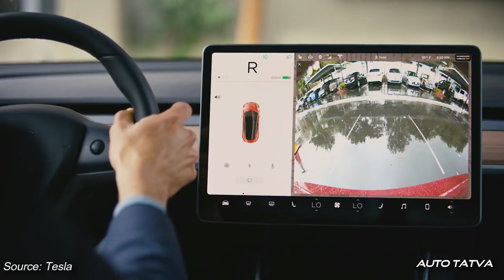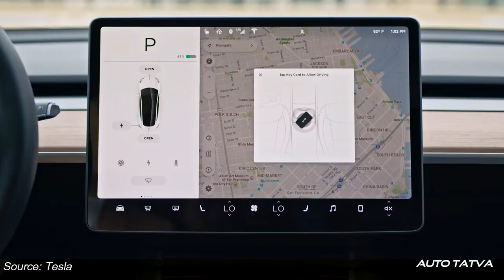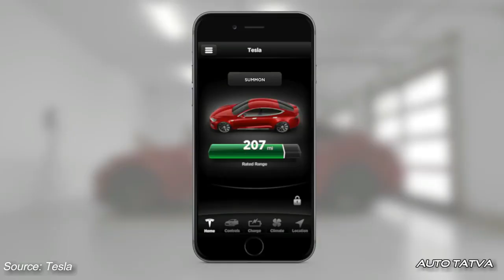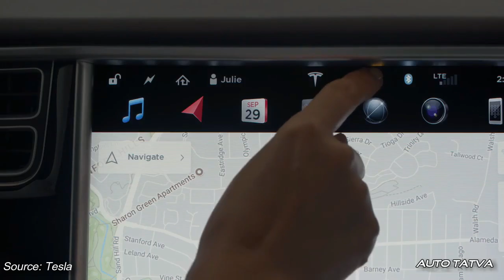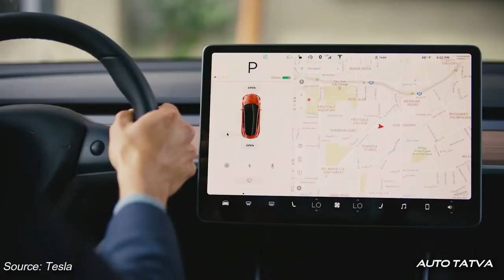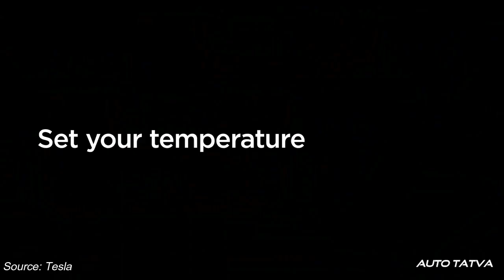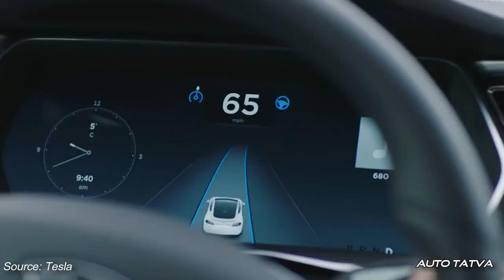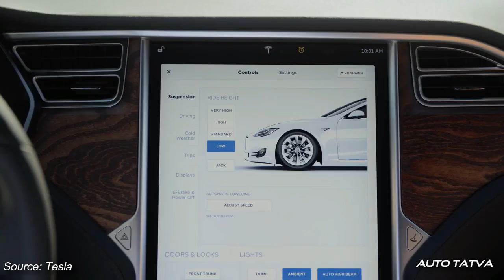Tesla के यह Features India में FAIL ? | Auto Tatva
Hi Guys! In this video I have shared an overview of top 10 features that you will see in a Tesla car (Model X, Model S & Model 3). Tesla cars are fully electric cars that come with lots of features. These features are very effective,useful and smart. There are many other features in Tesla cars,but I have mentioned only top 10 of them. Tesla cars surely gives us a glimpse of what we can expect in future automobiles. Tesla cars are not yet available in India and some features might differ a little but I have tried my best to explain the features in the easiest way I could. When will Tesla  officially launch its cars in India is still not clear but I hope you will like the video.

Links to my previous videos:

Tips & Tricks for CNG Cars

Royal Enfiled KX Bobber

Why You Need ABS In Cars?

Auto Tatva - Interesting vidoes from the world of Automotive in Hindi